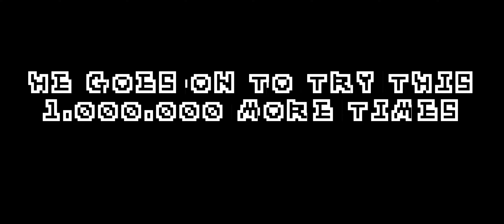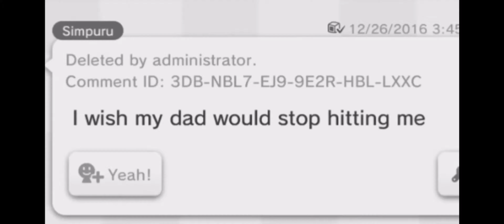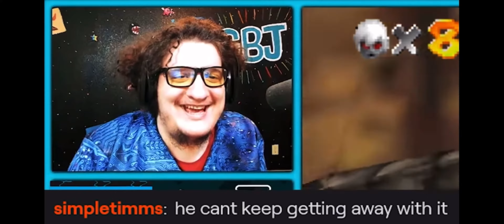SimpleFlips FUNNIEST Moments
If this isn’t the funniest I will bomb clip into your house.

more like best moments or cool/funny moments. I dunno, it's still good.

shout outs to Simpuru